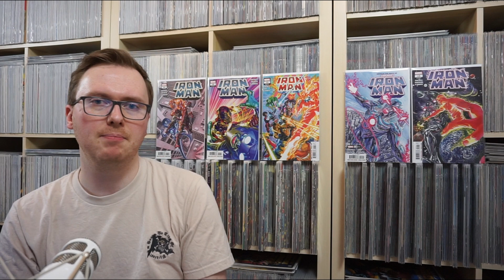Meine Iron Man Reise #3 - Mann, Held und Gott! (Teil 3 von 5)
Iron Man vollführt eine Transformation von einem Mann zu einem Gott. Marvel präsentiert stolz: Den Iron-Gott! Selbiger tritt gegen Korvac in einem Kampf kosmischen Ausmaßes an - ohne Rücksicht auf Verluste.
Heute behandeln wir:
Iron Man Vol. 6 #11-15